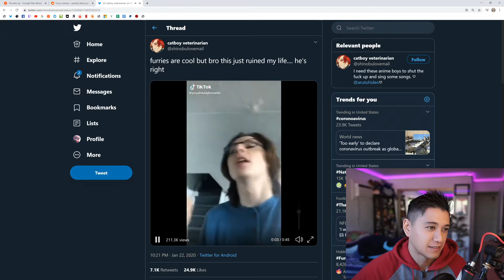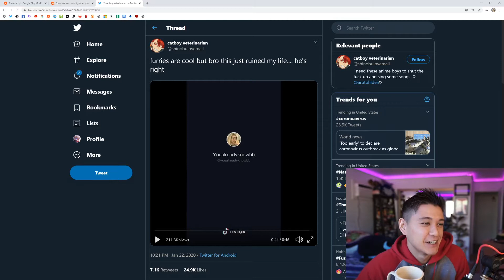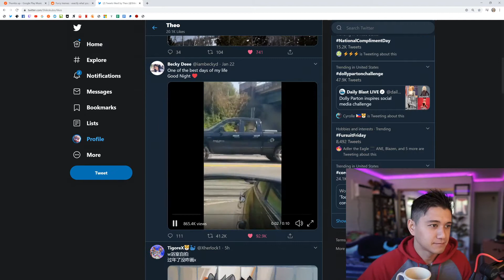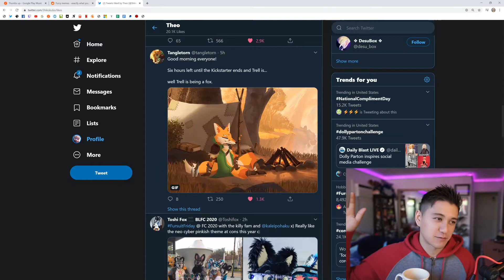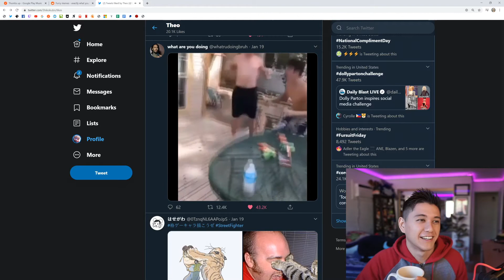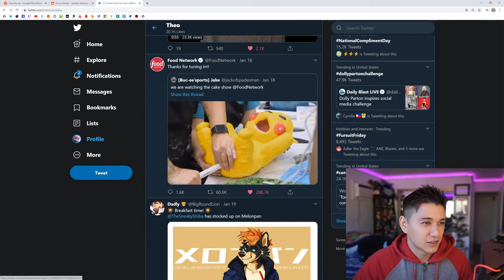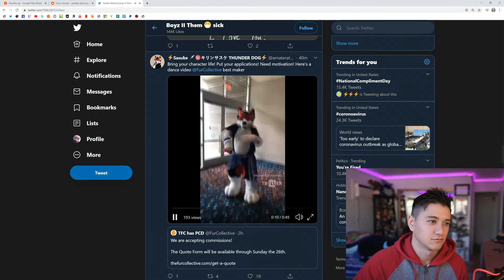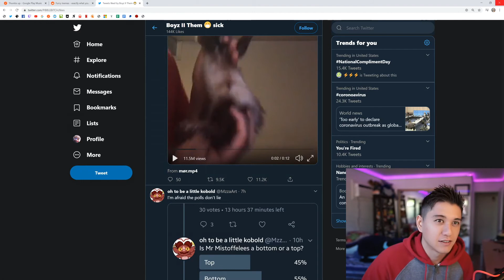Furry Meme Fridays - Ep.2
Sorry for missing the one prior weekly FMF video! But still making things in the background and will get to you soon!

Enjoy some memes to start the day ;3